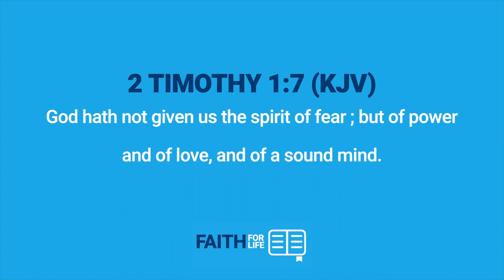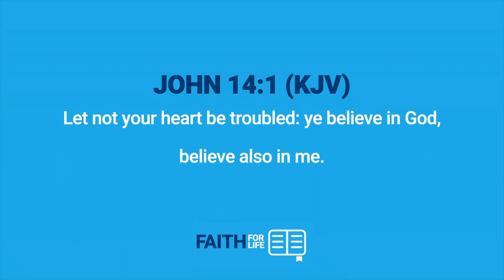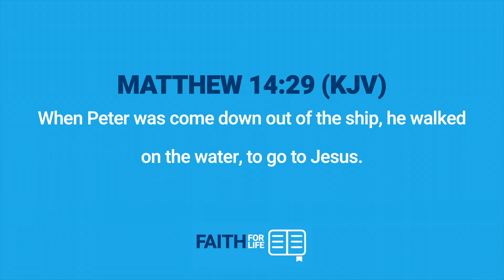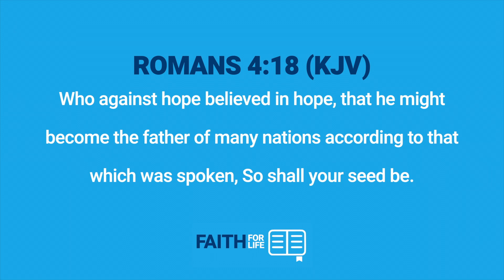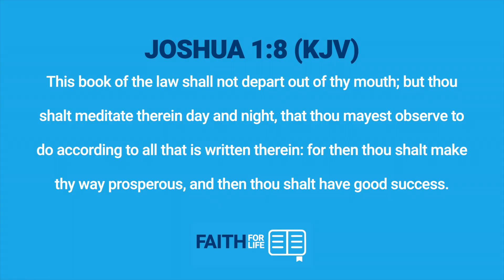To Overcome Fear You Must Change What You Believe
••• Watch this week’s Faith For Life Broadcast as we discover how to overcome fear by changing what we believe!

••• Watch today’s episode, “To Overcome Fear You Must Change What You Believe.”

••• Go to mam.tv  to download the notes for today’s broadcast!

••• Join us at Northsmoke Church on Sunday morning at 10:00 am.

••• Go to mam.tv or Amazon to order Matthew's brand new book, "Victory In Troubled Times."

••• Go to mam.tv to request your free copy of our book "Faith Declarations."